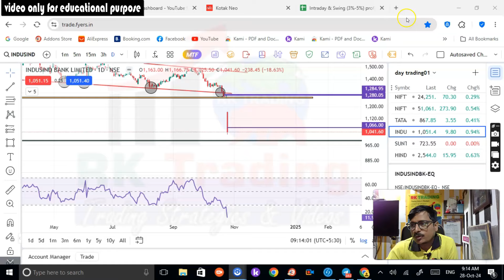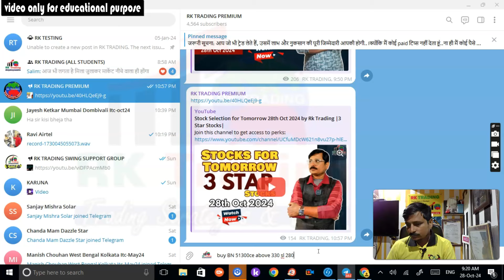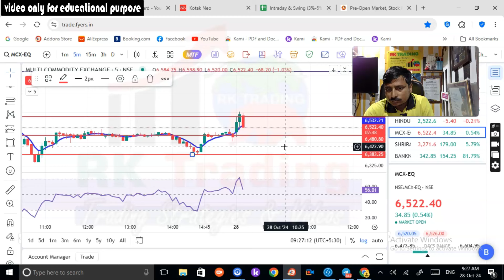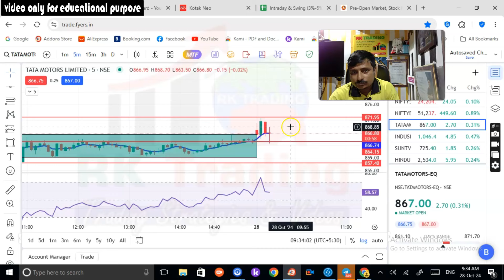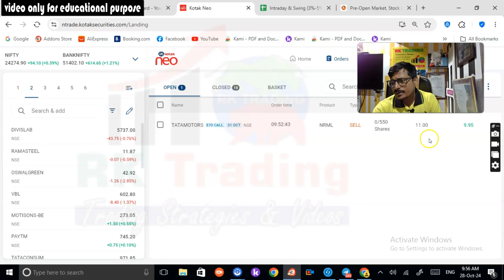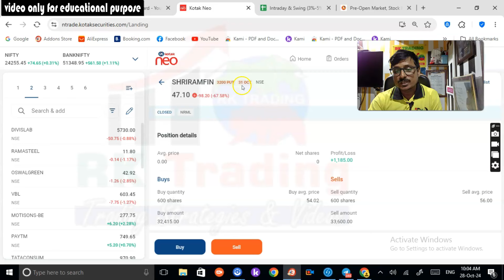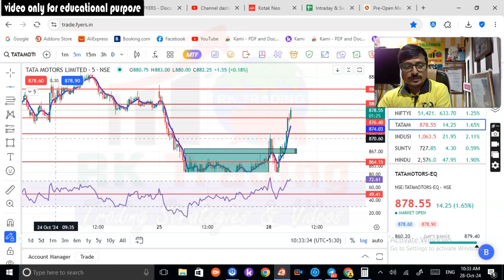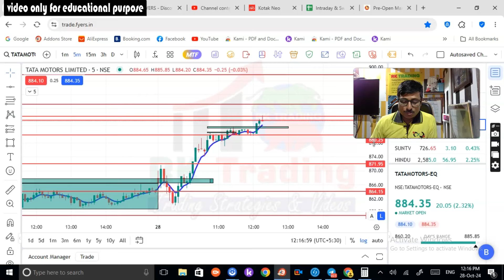Challenge 1% for Diwali by Rk Trading 28th Oct 2024 by Rk Trading